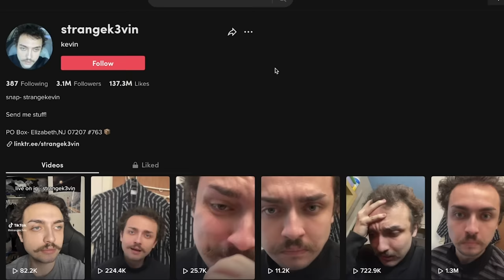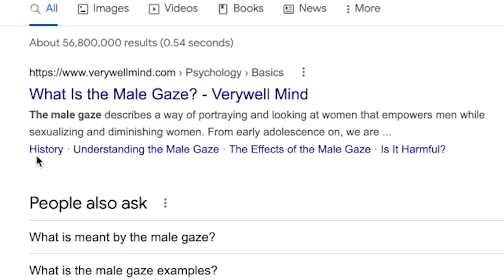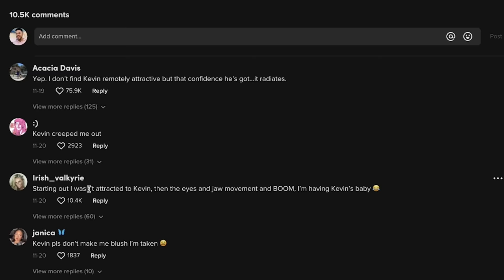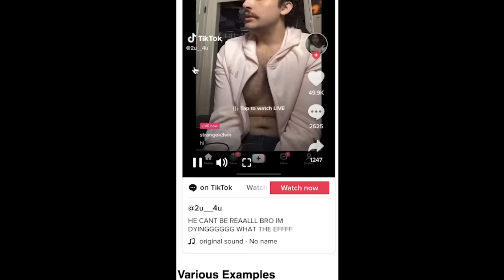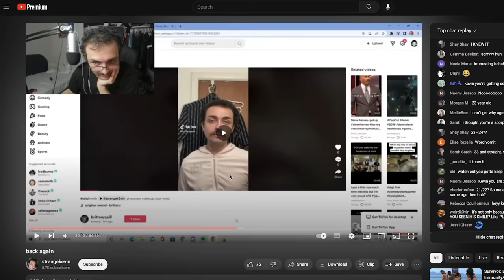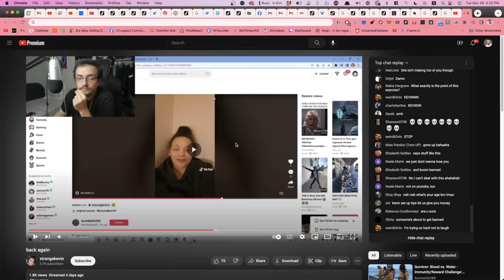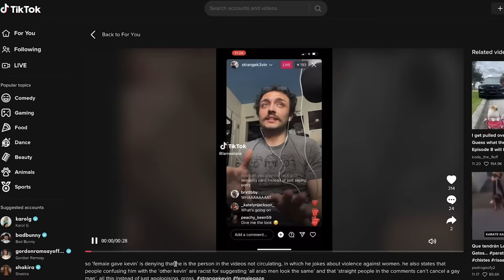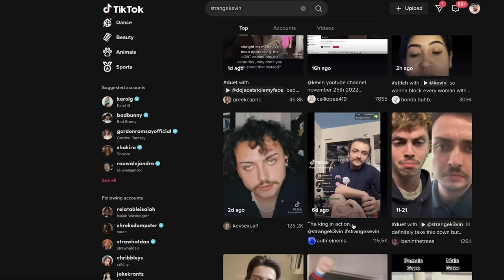The Female Gaze Guy Sucks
SOCIALS